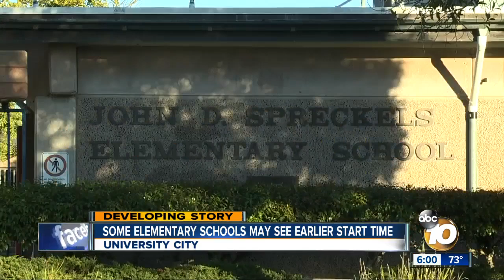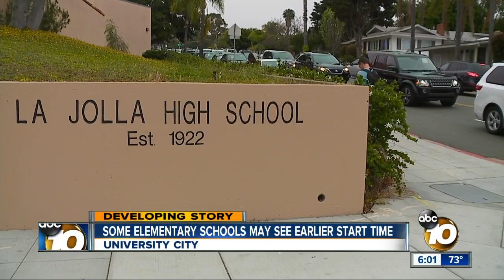Some elementary schools may see early starts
San Diego elementary schools may see earlier start times after a proposal for high school start times to be later.